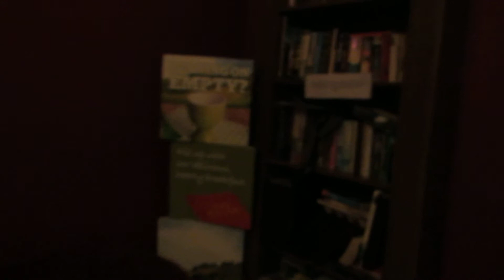Ghost hunting at night in Penquite House near Golant Cornwall 1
Ghost hunting at night in Ghost hunting at night in Penquite House near Golant Cornwall